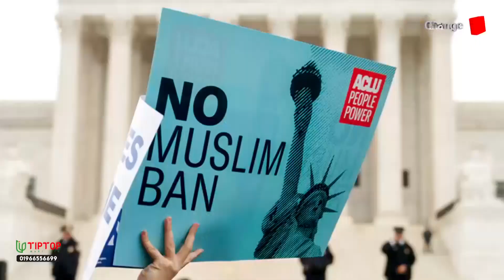এ কেমন হিংসার মুখোমুখি হচ্ছে যুক্তরাষ্ট্রের মুসলিমরা ? । Changetv.press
Our unique platforms are:

Youtube.com/changetvpress